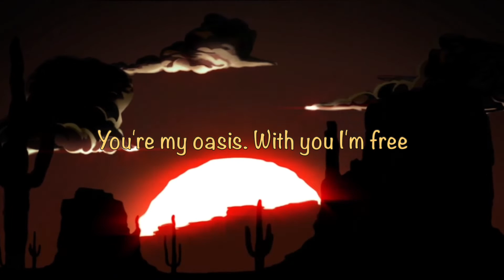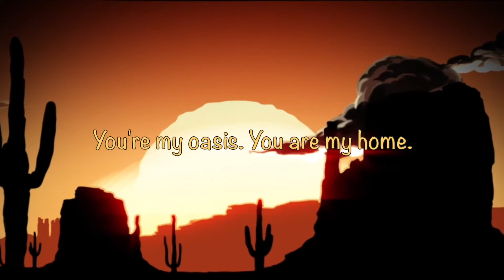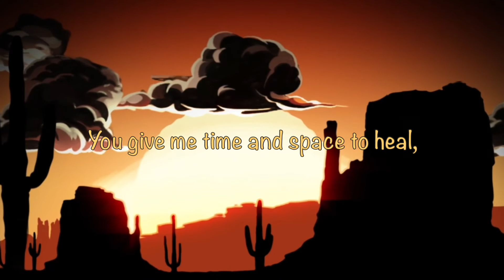Tony Schönberger - My Oasis (Official Lyric Video) | Deep/Organic House | Relaxing World Music